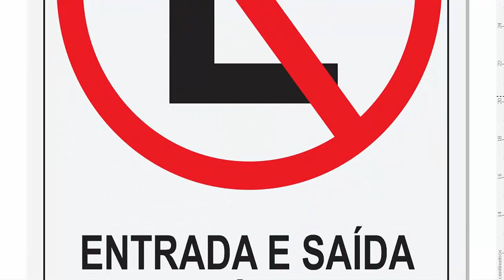Montagem Placa | Proibido Estacionar | Ls Fotografias & Gráfica Rápida